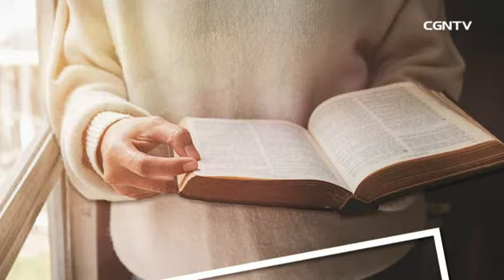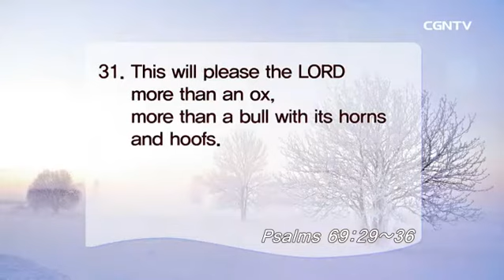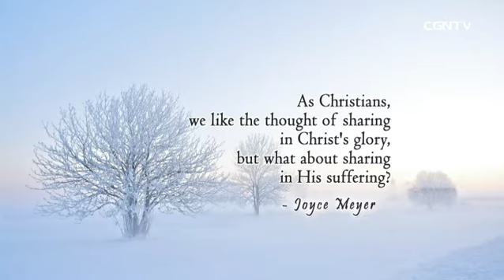[Living Life] 12.20.2017 Hope in God's Salvation (Psalms 69:29~36)